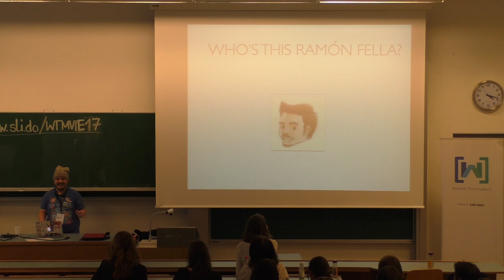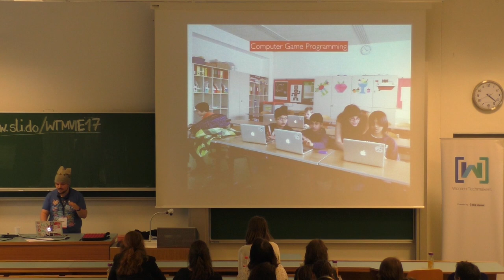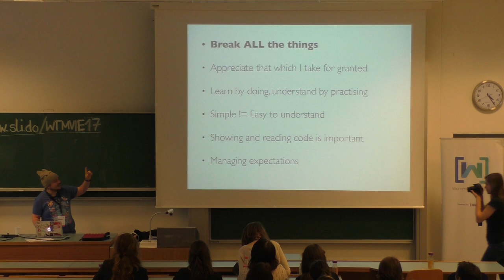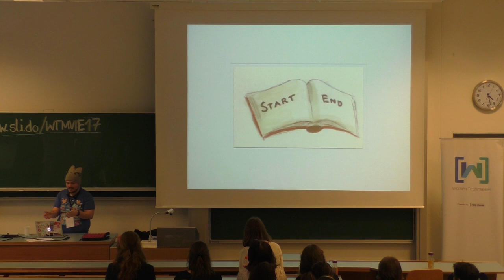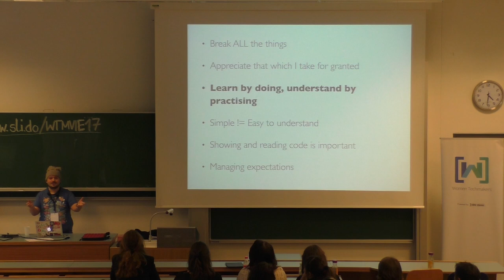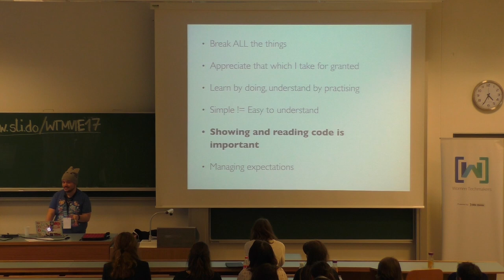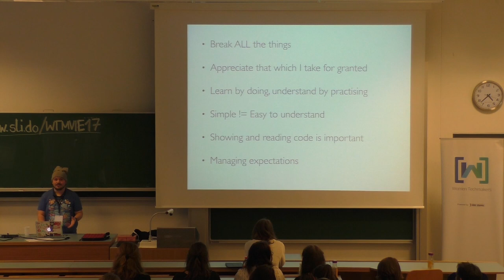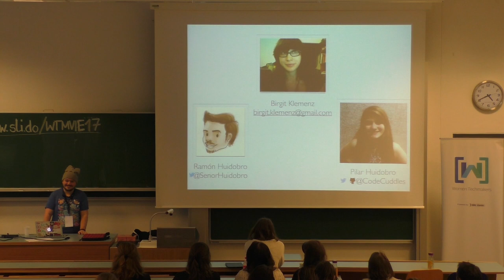Ramon Huidobro @WTMVIE17 with "The benefits of teaching kids to code"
'How come we can only define a method once?' Ever taught kids to code? They have this magical ability to take something you think you understand well and turn it upside down within an instant. They challenge norms and ask questions that you never thought could be asked. Challenges aside, teaching has been an extraordinary turning point for me. I highly recommend it!